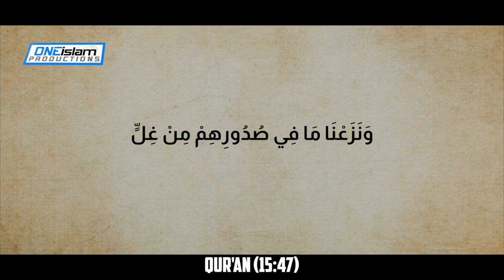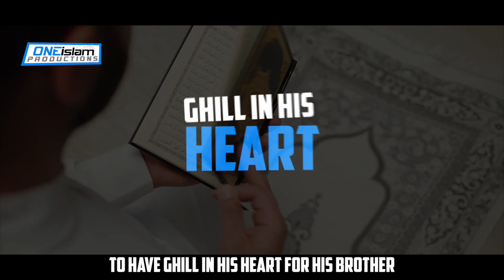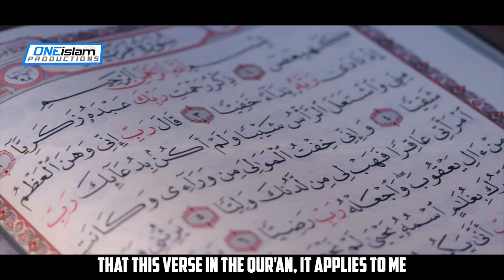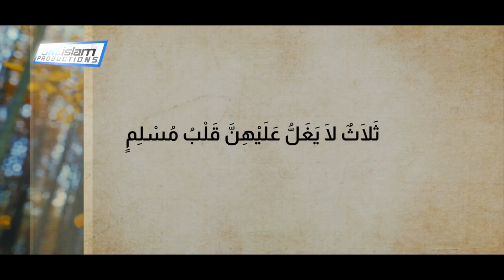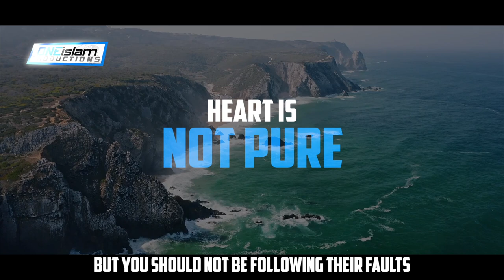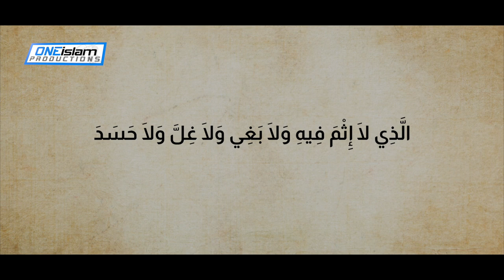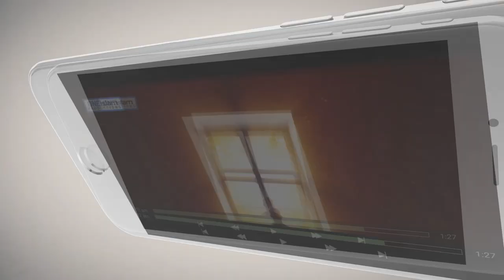7 WAYS TO HAVE A CLEAN HEART AS A MUSLIM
Or  @oneislamnews

• 2 to 4 NEW videos uploaded every day
• 100% HALAL CONTENT - All content is according to the Quran & Sunnah.